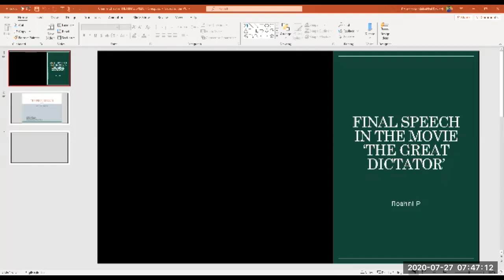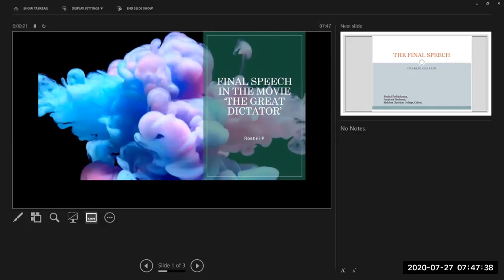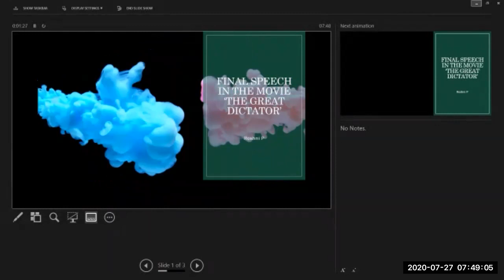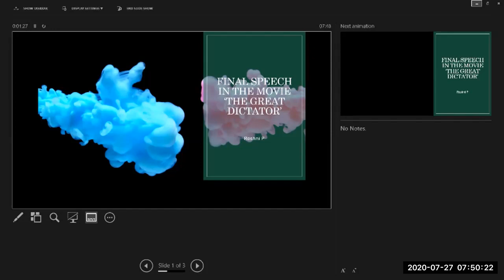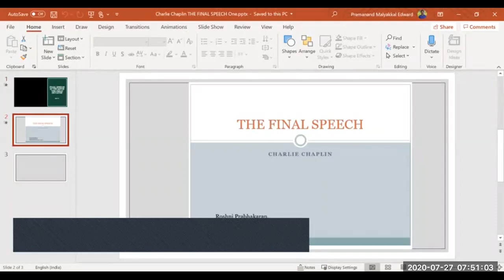Charlie Chaplin | Final Speech - An Introduction to Charlie Chaplin's Speech | Signatures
"The Great Dictator" is a 1940 American political satire comedy-drama film written, directed, produced, scored by and starring British comedian Charlie Chaplin. "The Great Dictator" was a political satire, condemning Hitler, Mussolini, the Nazis, and anti Semitism. It was Chaplin's first full-sound production and was nominated for five Academy Awards. The film tells the story of a Jewish barber (Chaplin) who is mistaken for a dictator he resembles and is asked to take his place. At the film's conclusion, he rejects his position as emperor and gives an impassioned speech that has become one of the most famous in film history, Charlie Chaplin's speech at the end of "The Great Dictator" provides an excellent road map of how a citizen can conquer the issues that divide him and how a selfless leader views the world.